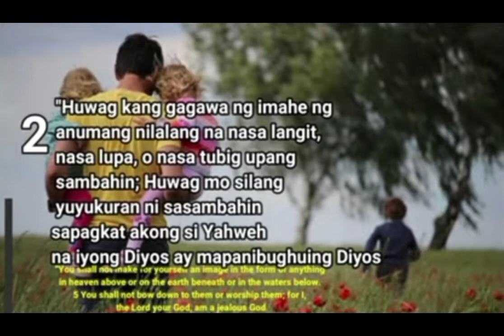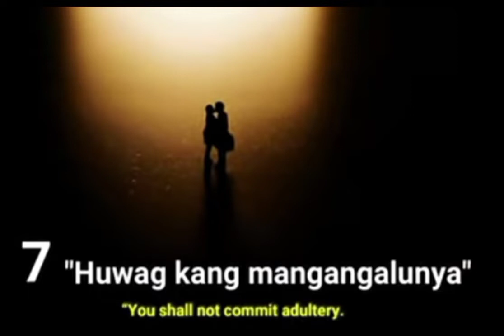The Ten Commandments ||zeph vlogz